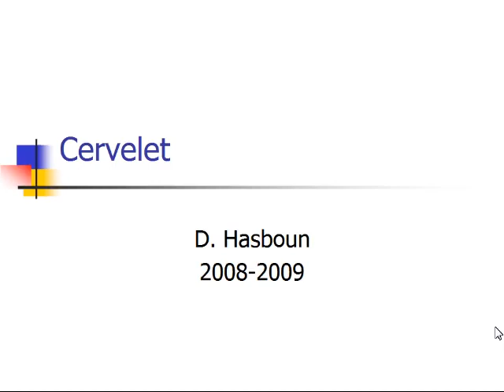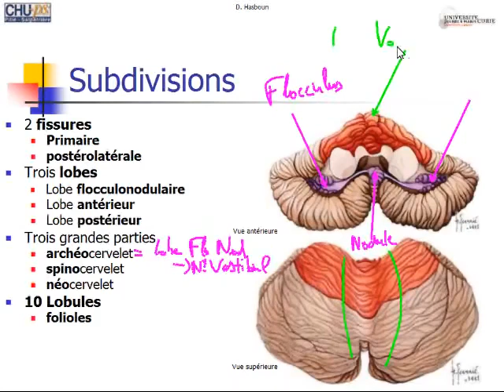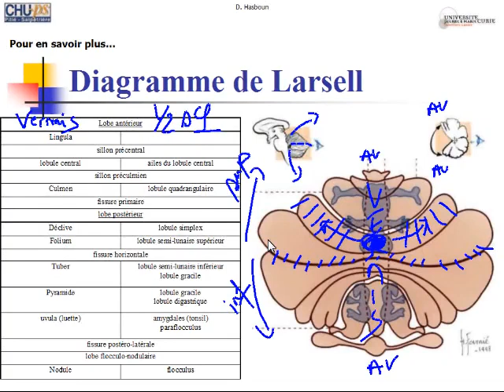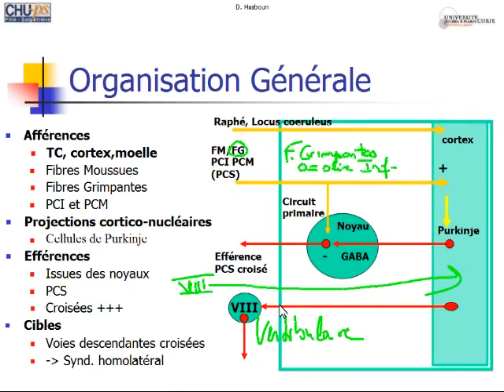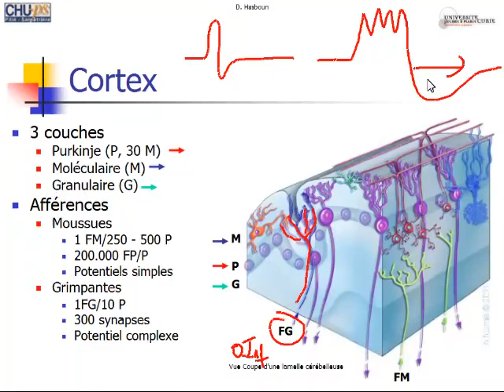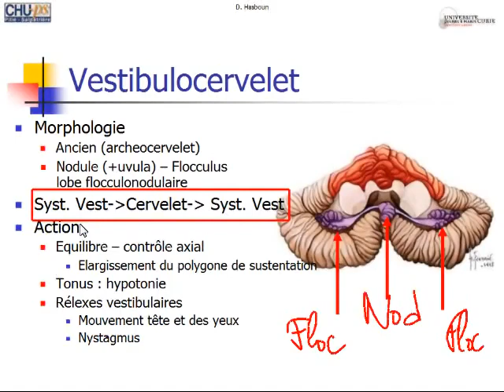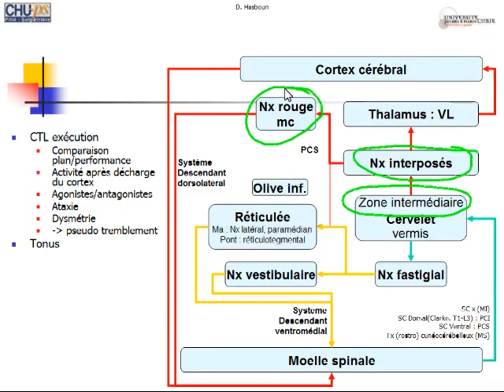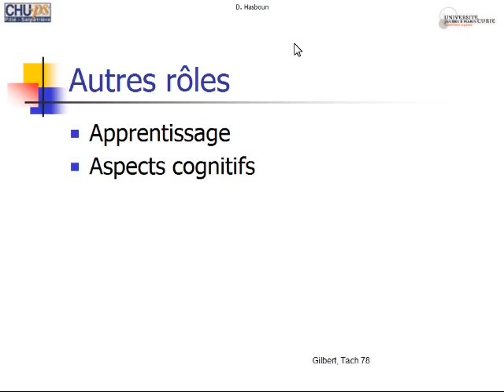Cervelet Dr Hasboun